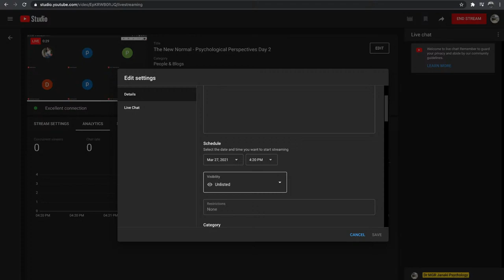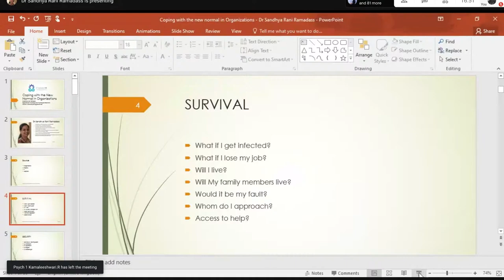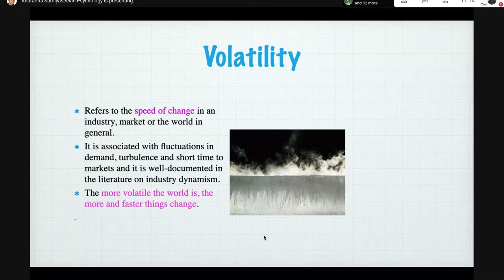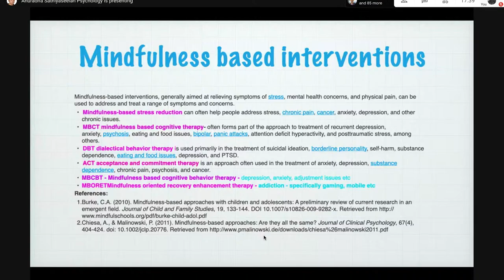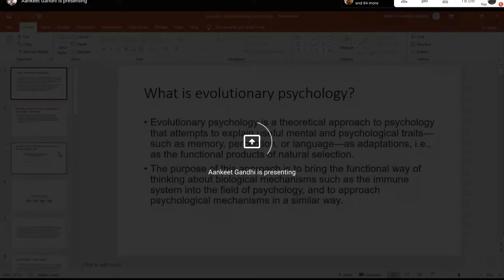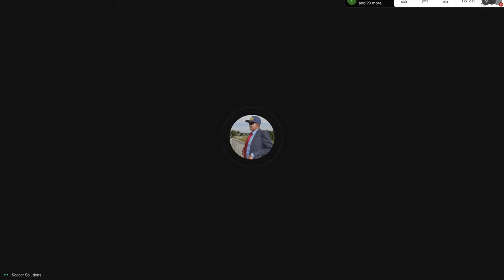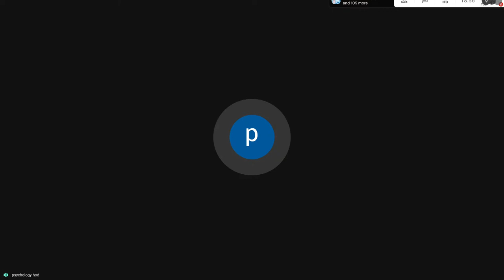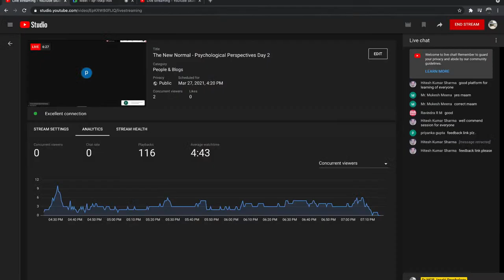The New Normal - Psychological Perspectives Day 2